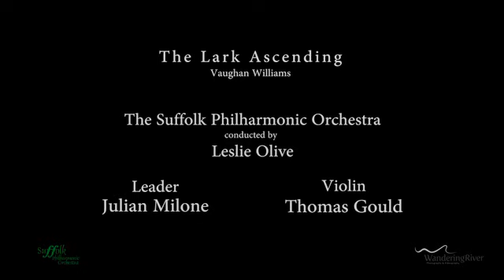Lark Ascending Clip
An excerpt from the Suffolk Philharmonic Orchestra's performance of The Lark Ascending by Vaughan Williams - at the inaugural concert by the Suffolk Philharmonic Orchestra, May 2012.

Violin - Thomas Gould
Founder and Conductor - Leslie Olive
Leader - Julian Milone